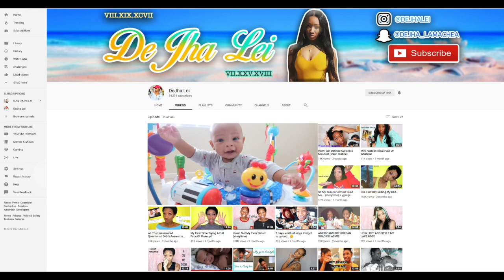Waxing My Whole Body At 4a.m.!!